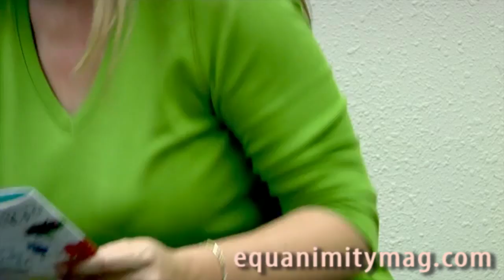Luxury Travels Brian Kelly